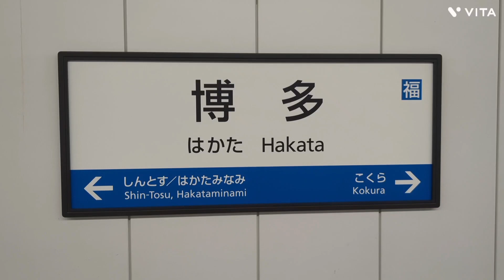【ハローキティ新幹線😍】博多駅出発✊JR西日本